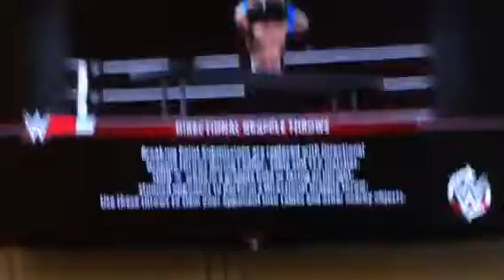Brittany Wells V.S Nikki Bella Ladder Match For Divas Championship